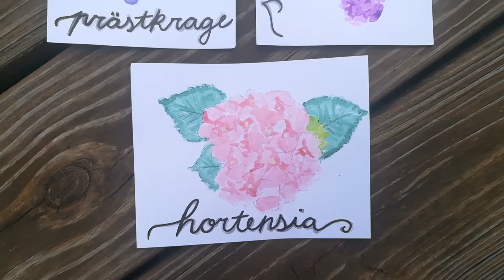Drawing Your Ideas: Farmor's Blommor | Suggested by my Farmor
Today I painted flowers from my Swedish Grandmother's (Farmor's) garden. I decided to do the voiceover in Swedish as well because it gives me a chance to practice my Swedish. So if any of you were wondering what the strange noises are that I am making while a video of me painting flowers plays in the background, that is my Swedish voice friends. Have a wonderful day! You are loved!!